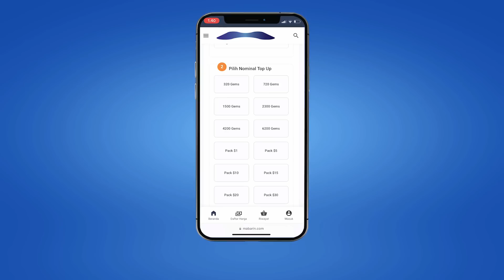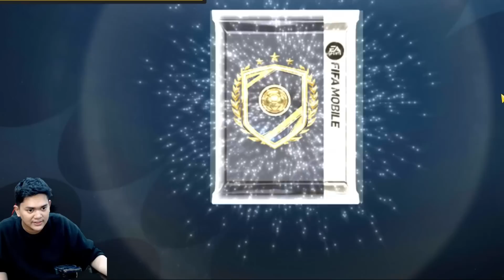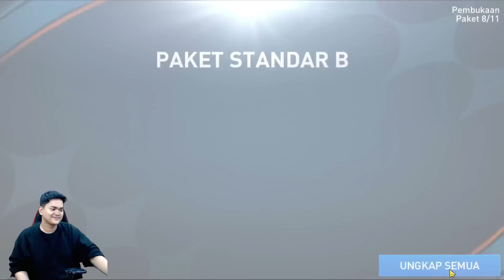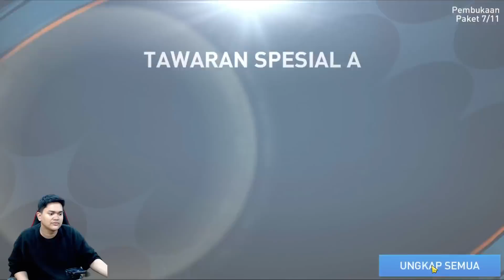UNTUNG BANYAK OPEN PACK KALI INI - OPEN PULUHAN PACK LEGENDA TERBARU ! FIFAMOBILE 23